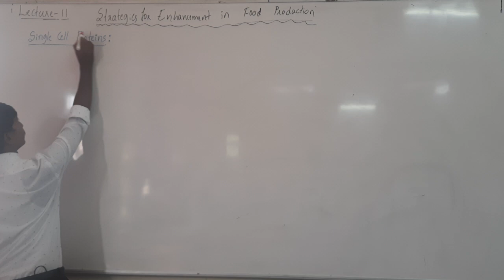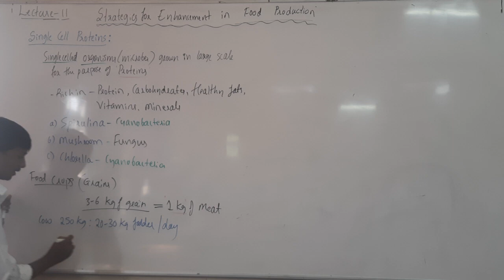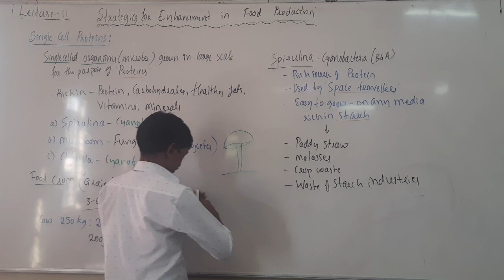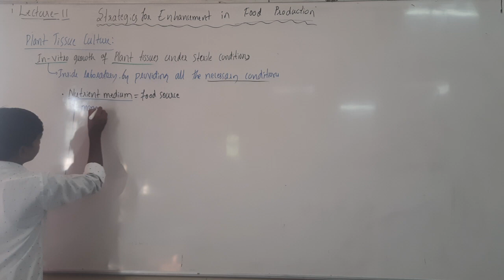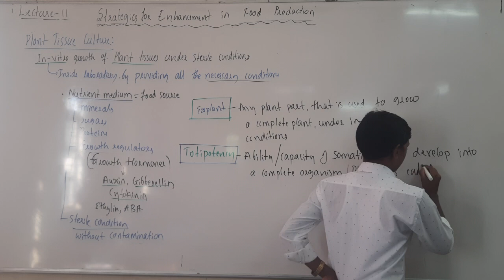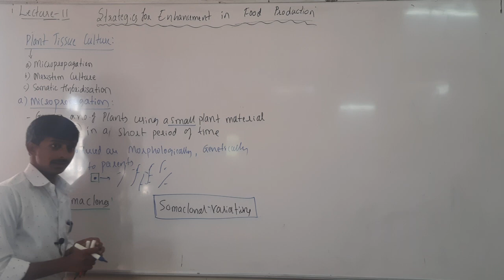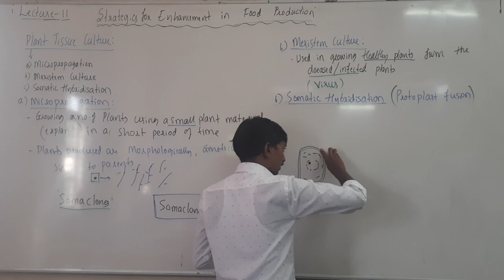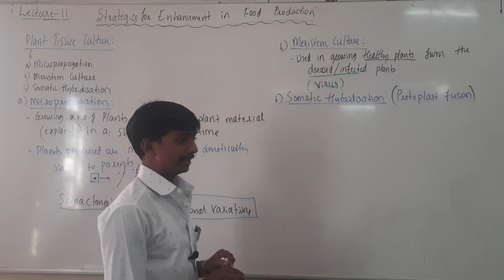LECTURE-11 | II-PUC BIOLOGY | STRATEGIES FOR ENHANCEMENT IN FOOD PRODUCTION | BY HANAMANTRAY SIR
Single Celled Proteins ..SCP

STRATEGIES FOR ENHANCEMENT IN FOOD PRODUCTION | BY HANAMANTRAY SIR